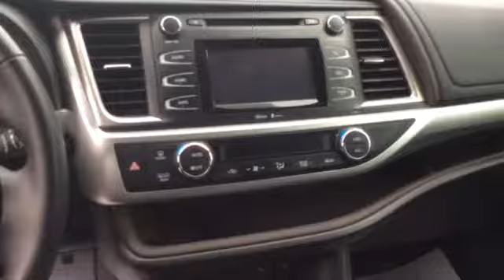14394A 2015 Toyota Highlander LE AWD 8 Passenger at Ken Shaw Toyota